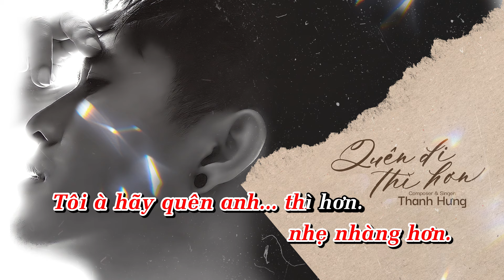Quên Đi Thi Hơn - Thanh Hưng | Karaoke Beat Gốc Tone Nữ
- Beat: Minh Thuy
- Karaoke Video: Nguyen Huynh Cao Tri
- Art Design: Mac Hoa Ky
☞ Kênh YouTube chính thức của Thanh Hưng. Mọi người hãy nhấn nút "Đăng Ký" theo dõi kênh để luôn được cập nhật những video ca nhạc mới nhất của Thanh Hưng nhé!